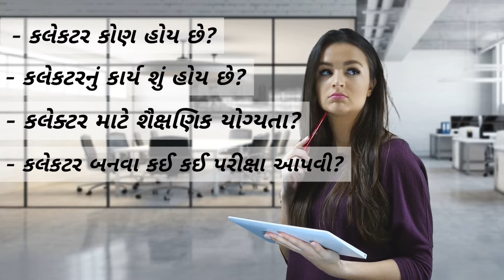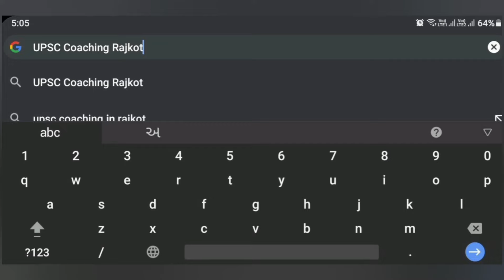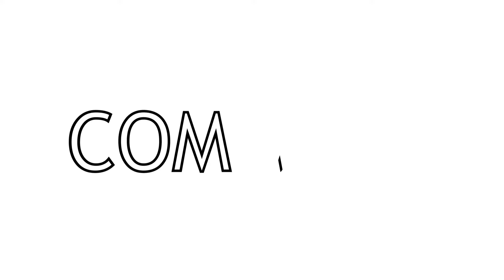How to Become a Collector in Gujarati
Hii Friends,
આજે આપણે જાણીશું કે How to Become a Collector Full Information in Gujarati